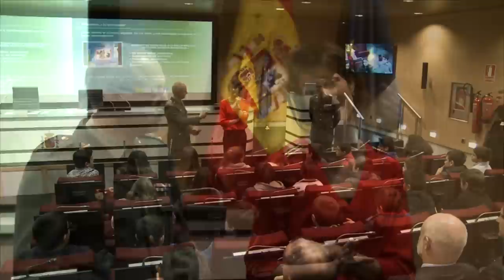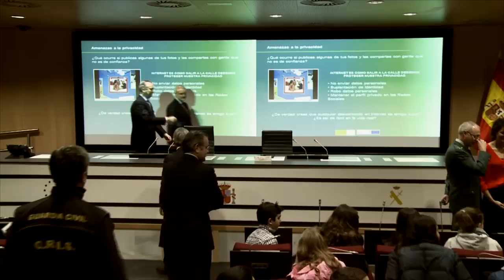La Guardia Civil y Protégeles dan formación a los escolares en el uso de las nuevas tecnologías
Acuerdo firmado por el Director General de la Guardia Civil y el Presidente de la Asociación PROTÉGELES

La Guardia Civil y la Asociación Protégeles darán formación a los escolares sobre seguridad en el uso de las nuevas tecnologías

Una representación de alumnos de un centro escolar han visitado las instalaciones del Centro de Operaciones de la Guardia Civil, en donde se les ha explicado cómo deben utilizar de forma correcta Internet y las redes sociales

La Asociación PROTÉGELES derivará las denuncias de las que tenga conocimiento a la Guardia Civil para que sean investigadas y se les dé un tratamiento seguro

Madrid, 10 de febrero de 2014.- La Guardia Civil y la Asociación PROTÉGELES han firmado hoy una Declaración de Intenciones para contribuir a la protección de los menores de edad y a la persecución de las conductas que puedan resultar lesivas para ellos en el uso de las nuevas tecnologías. Asimismo se desarrollarán una serie de actividades encaminadas al uso responsable y seguro de Internet y del resto de tecnologías de la información y comunicación por parte de los menores.

Este acuerdo de colaboración ha sido firmado en la Dirección General de la Guardia Civil por el Director General del Cuerpo, Arsenio Fernández de Mesa, y por el Presidente de la Asociación PROTÉGELES, Guillermo Cánovas.

Las actividades establecidas para fomentar el uso responsable de Internet, han dado comienzo hoy con la visita de los alumnos de un centro educativo a las instalaciones del Centro de Operaciones de la Guardia Civil donde los escolares han asistido a una charla impartida por agentes del la Guardia Civil especialistas en nuevas tecnologías y por psicólogas del Centro de Seguridad de Internet Protégeles, quienes les han informado del uso correcto de las nuevas tecnologías y de los posibles peligros que se pueden encontrar.

Acuerdo de colaboración

El objetivo de este acuerdo es intercambiar información de interés, llevar a cabo campañas divulgativas sobre los peligros de las tecnologías de la información y la comunicación, así como realizar estudios de forma conjunta en esta materia.

La Asociación PROTÉGELES derivará a la Guardia Civil las denuncias de las que tenga conocimiento y que deban ser investigadas. La Guardia Civil adoptará las medidas necesarias para la recepción de estas denuncias, un tratamiento seguro, seguimiento e investigación.

Con el fin de alcanzar estos objetivos, ambas instituciones colaborarán mediante la planificación de charlas y conferencias en materia de protección de menores frente a los riesgos de las tecnologías de la información y la comunicación.  Asimismo, colaborarán para llevar a cabo campañas publicitarias para difundir las actividades relacionadas con este ámbito.

Se creará una Comisión Mixta de Seguimiento que se reunirá al menos una vez al año para evaluar las acciones que se desarrollarán en el marco de la declaración de intenciones, así como de la resolución de las posibles incidencias que afecten al mismo y de proponer las mejoras oportunas para el mejor cumplimiento de los objetivos propuestos.

El Director General les ha dicho a los escolares presentes que la Guardia Civil trabaja para que todos los españoles, mayores y pequeños, vivan en paz y seguridad, tanto en las ciudades como en la red. De Internet les ha dicho que es una herramienta de comunicación muy útil pero que tienen que tener precaución en su uso para evitar que les puedan hacer daño.

Arsenio Fernández de Mesa les ha dado un consejo "cuando os veáis en un apuro, acudid a vuestros padres, que aunque os regañen un poco, siempre estarán de vuestro lado".